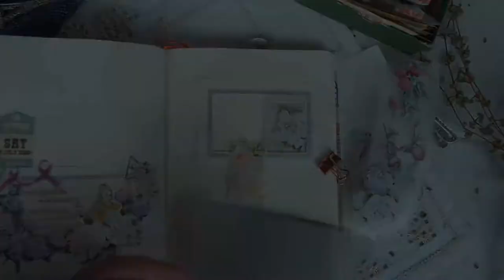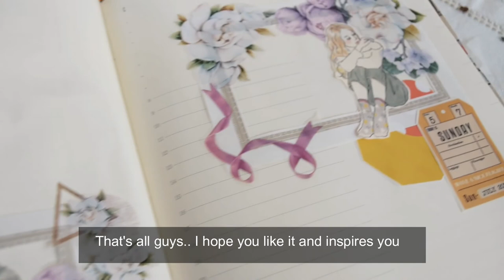Journal with me in July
Hello everyone.
Before the month end, I want to share with you a simple decoration I did in one of my pages, using washitapes from the store @loi_design (in IG)

ES_Tei -Ooyy
ES_40Love - Ooyy
Es_UnderTheStars - Squiid
ES_Agony Martin Kem

Recorded with Nikon D5100 Kit Lens